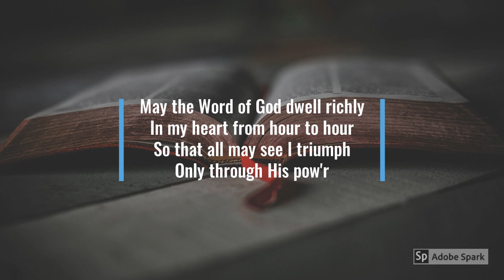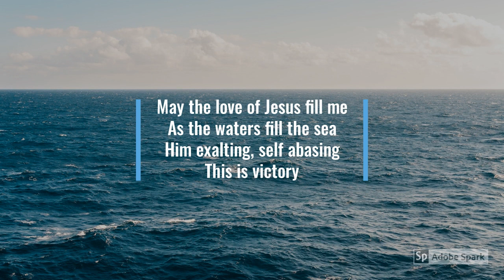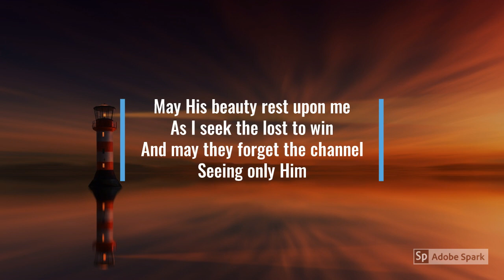May the Mind of Christ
This hymn was written by Kate Barclay Wilkinson in the early 20th century. Little is known about this English hymn writer. She was a clerk in London, ministered to young women in west London, and was also associated with the Keswick “deeper life” movement. It appears that this is the only hymn she had penned. But it is a lovely hymn, nonetheless.

This hymn is a prayer that our life be modelled after Christ – that our life so reflects the beauty of Jesus that others are drawn only to Him.